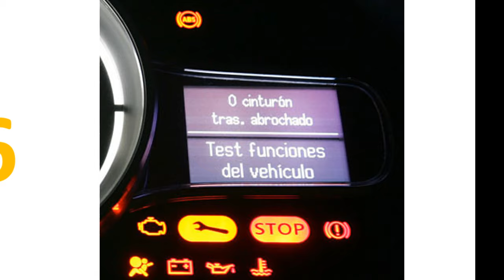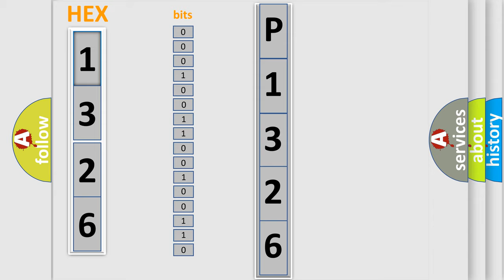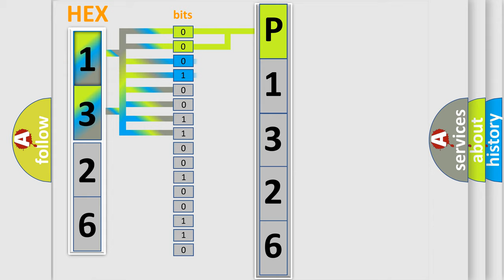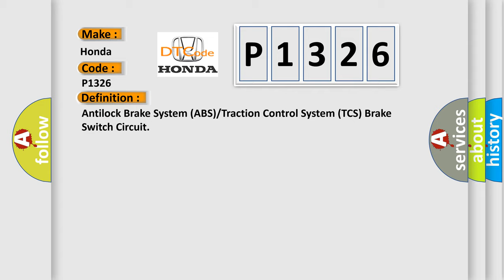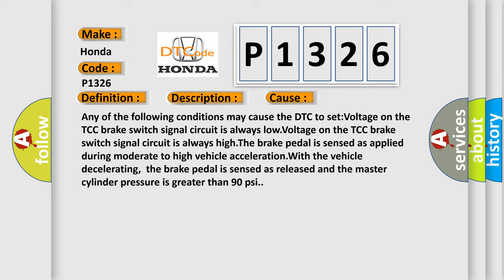DTC Honda P1326 Short Explanation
Contents:
0:21 Basic DTC analysis according to OBD2 protocol standard.
1:48 Insight into programming
2:58 A diagnostically understandable description of the Diagnostic Trouble Code
3:05 Basic error definition

Make:
Honda
Code:
P1326
Definition:
Antilock Brake System (ABS) or Traction Control System (TCS) Brake Switch Circuit
Description:
The ignition is ON.The ignition voltage is greater than 8 V.The vehicle speed is greater than 16 km or h (10 mph).
Cause:
Any of the following conditions may cause the DTC to set:Voltage on the TCC brake switch signal circuit is always low.Voltage on the TCC brake switch signal circuit is always high.The brake pedal is sensed as applied during moderate to high vehicle acceleration.With the vehicle decelerating,the brake pedal is sensed as released and the master cylinder pressure is greater than 90 psi.